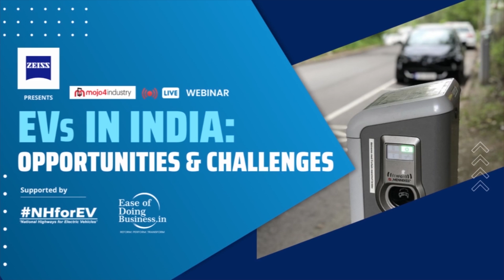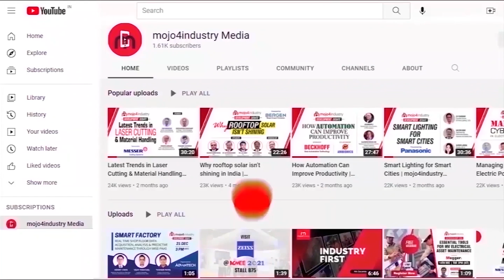Electric Vehicles in India: Opportunities & Challenges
India is witnessing a rapid shift towards electric vehicles (EVs) in recent years due to increasing awareness of the harmful effects of fossil fuels on the environment, government initiatives to promote EV adoption, and the reduction in the cost of EV components. The Indian government has also set target of having 30% of all vehicles on the road be electric by 2030. However, like any major shift, there are both opportunities and challenges that come with the adoption of EVs in India.

On this note, mojo4industry conducted a Development Debate on "EVs in India: Opportunities & Challenges". Industry experts have share their opinion on the state of the Indian EV ecosystem; and challenges & opportunities lie ahead. They have also deliberated and debated on what can India learn from other countries.

Speakers:

 Abhijeet Sinha, National Program Director, Ease of Doing Business | Project Director - NHEV, DIISHA, Drone Pilot | President - CPOs of India

  Dr. Rashi Gupta, Founder & Managing Director, Vision Mechatronics

 Manoj K S, Head of Business Development - IQS Portfolio, ZEISS Industrial Metrology
 Rajendra Thombre, Chief Technology Officer, Dhoot Transmission

WATCH the report NOW!